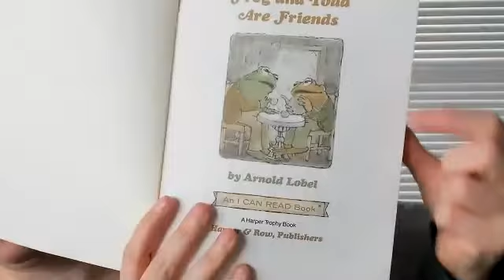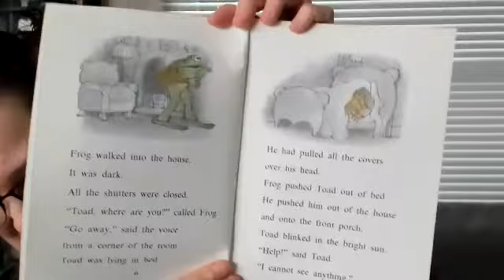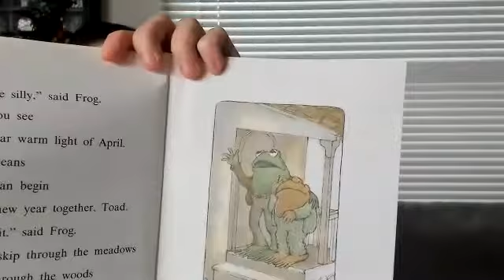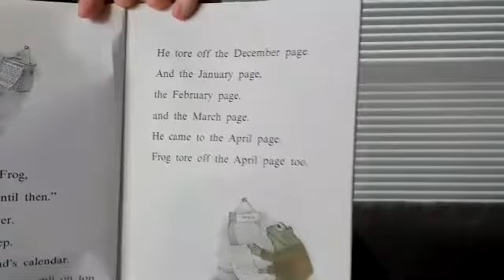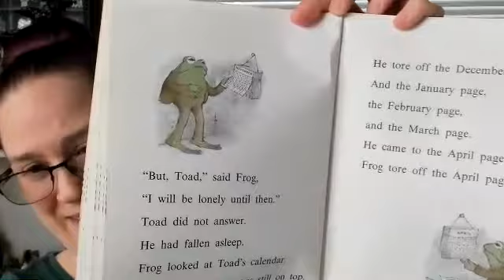Reading Frog and Toad are Friends (Spring)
It's Spring!
I hope you enjoy today's story!
We also count by 2's to 12, so watch to the end of the video. :)